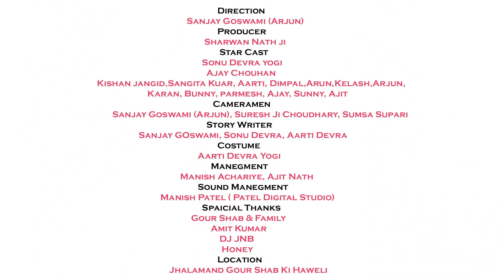Ghaghari ||Official Song ||Rajsthani Hot Item Song By TBC Shows||घघरी राजस्थानी हॉट आइटम सॉन्ग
New Song By TBC Show's#
                                                 (**Song Titel - Ghaghari**)

                                                             Direction
                                               Sanjay Goswami (Arjun)
                                                            Producer
                                                       Sharwan Nath ji
                                                            Star Cast
                                                      Sonu Devra yogi
                                                        Ajay Chouhan
                                    Kishan jangid,Sangita Kuar, Aarti,
                                            Dimpal,Arun,Kelash,Arjun,
                             Karan, Bunny, parmesh, Ajay, Sunny, Ajit
                                                          Cameramen
            Sanjay Goswami (Arjun), Suresh Ji Choudhary, Sumsa Supari
Recording studio:- mahesh studio, 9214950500
                                                           Story Writer
                               Sanjay Goswami, Sonu Devra, Aarti Devra
                                                             Costume
                                                        Aarti Devra Yogi
                                                           Manegment
                                              Manish Achariye, Ajit Nath
                                                    Sound Manegment
                                      Manish Patel ( Patel Digital Studio)
                                                         Spaicial Thanks
                                                       Gour Shab & Family
                                                             Amit Kumar
                                                                DJ JNB
                                                                 Honey
                                                           Arjun mindal
                                                              Location
                                         Jhalamand Gour Shab Ki Haweli